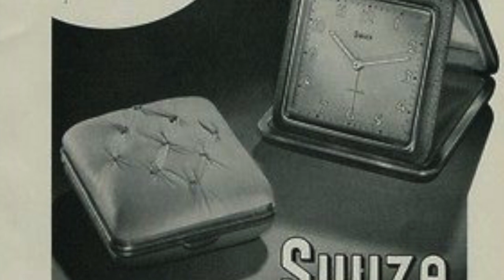NAVAJAS SWIZA: ¿LAS CONOCES?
ADQUIERE LA TUYA EN NOBLEHOUSE.COM.MX

Visita nuestro sitio asociado de Amazon para productos de tu interés: